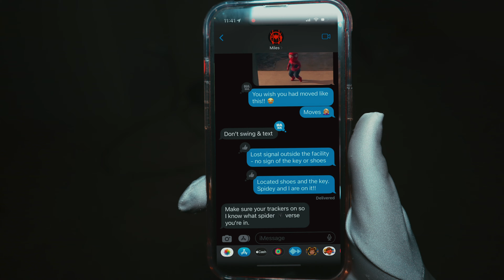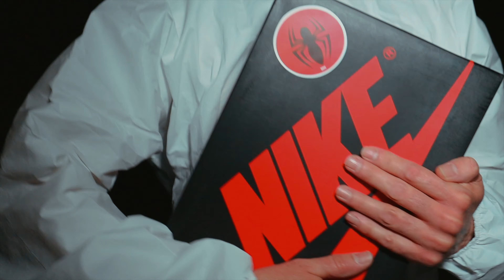Spider Man In The Spider-Verse IRL!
Adyson from Our Fantastic Five has the special portal key to the Spider-Verse and now Spider-Man and Gwen Stacy are coming to help!!  They are on a mission to find the key and a VERY special pair of Spider-Man Air Jordans! This fantastic video takes us across dimensions as our heroes face incredible challenges, villains, and unexpected allies.

Join Our Fantastic Five and the Superheroes on this thrilling adventure filled with action, humor, and the enduring spirit of the web-slinging Spider-Mans we all know and love.

▶ OF5 Fam Vlogs -  @OF5Fam
▶ Mystery Squad TV -  @MysterySquadTV
▶ Sisters Together -  @SistersTogether
▶ Aaliyah -  @AaliyahE